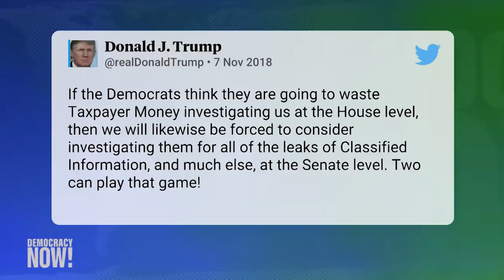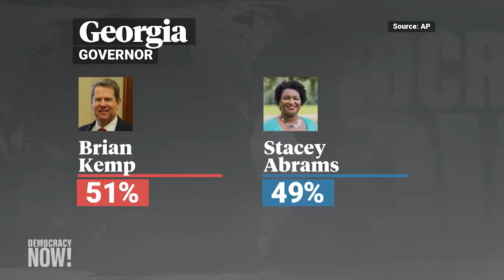In Rebuke of Trump, Female Democrats Help Seize House & 7 Governorships In Historic Midterm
- In a historic midterm election, Democrats have seized control of the House of Representatives, flipping more than two dozen seats. This gives Democrats subpoena power for the first time since President Donald Trump was elected two years ago. While the Democrats will control the House, the Republicans picked up two more seats in the Senate. The midterms were a groundbreaking election for women. At least 100 women will serve in the U.S. House for the first time in U.S. history, including the first two Native American women and the first two Muslim women. We speak with Katrina vanden Heuvel, editor and publisher of The Nation, and Rashad Robinson, executive director of Color of Change.